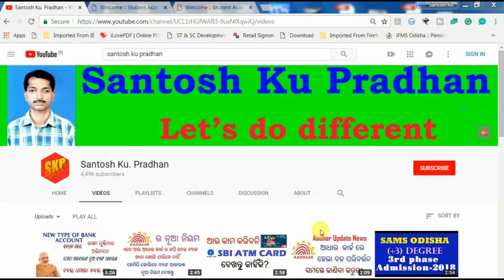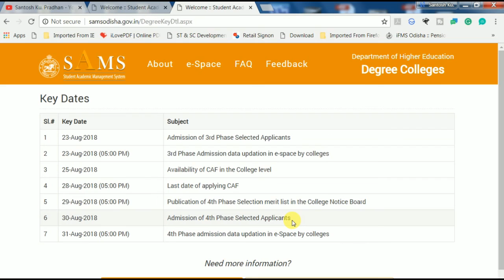Selection List of SAMS Odisha +3 (Degree) 4th Phase admission 2018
You Can  see your Selection List of SAMS Odisha +3 (Degree) 4th Phase admission at from your college notice